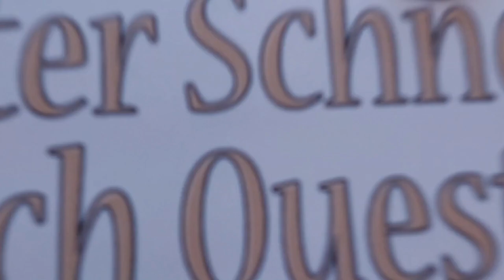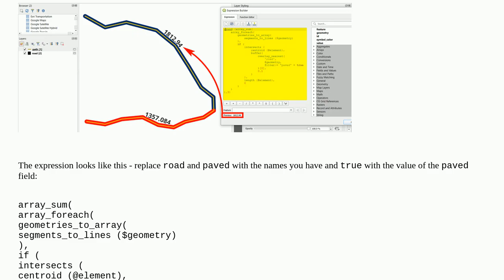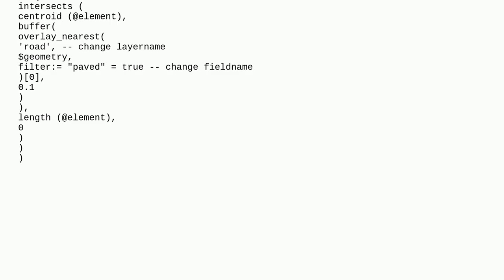Gis: How to select lines/edges that overlap with a line layer in QGIS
How to select lines/edges that overlap with a line layer in QGIS

A special thanks goes out to the community

  overlay network-analysis qgis